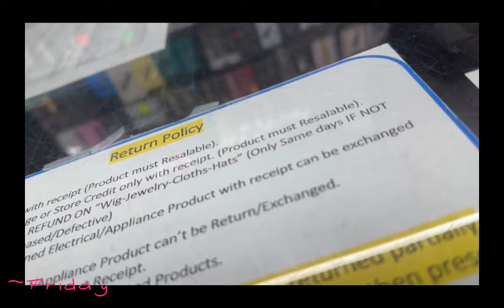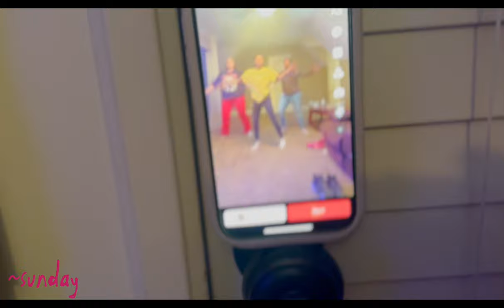V- DAY/ Super Bowl weekend vlog| hair, nails, friends, lashes, GRWM, etc😻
LOOVVVEEE YALL !🫶🏼🫶🏼🫶🏼🫶🏼

share my youtube channel with family & friends, let's support each other!

IF YOU WANT TO SEE OUTSIDE CONTENT I DO OFF CAMERA JUST ADD MY SOCIAL MEDIAS!!!

snap- @brayleighconner